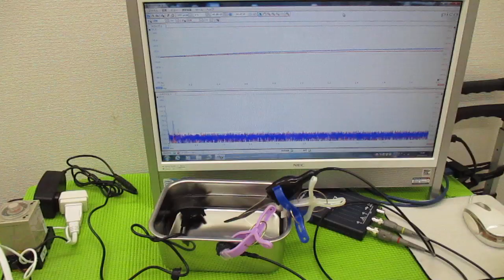超音波技術（多変量自己回帰モデルによるフィードバック解析） ultrasonic-labo